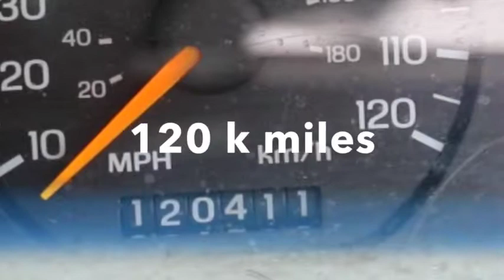mustang cobra kit 98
for sale 2500 obo or trade runs good..